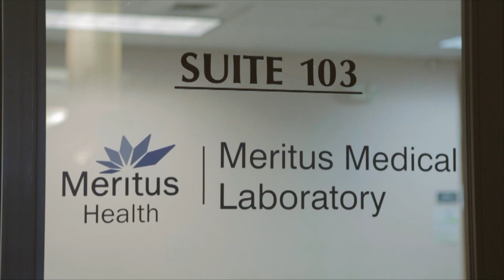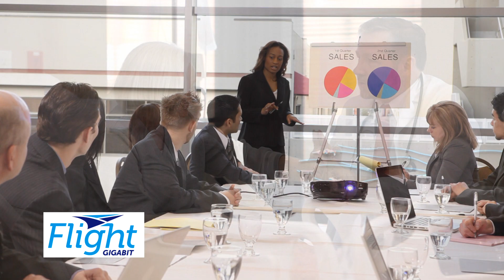Inside Sports - Season 10, Show 18